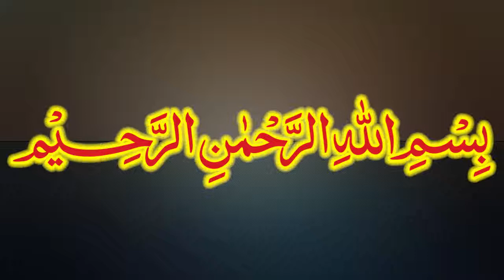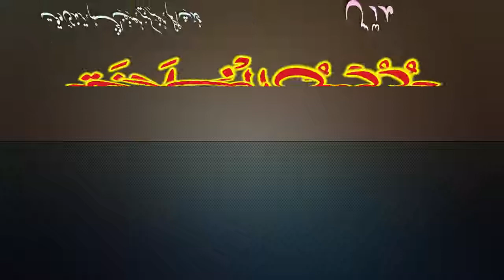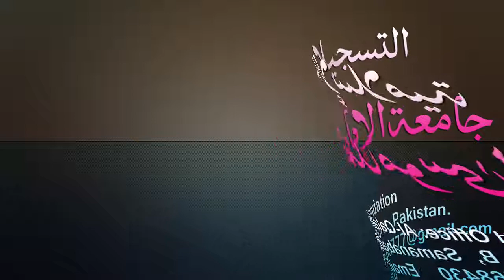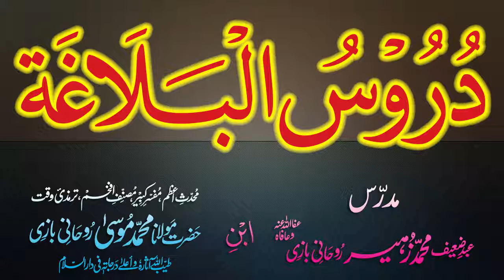Duroos-ul-Balagha Dars - 59 - page - 076 - by Maulana Muhammad Zuhair Albazi - 08/01/2013